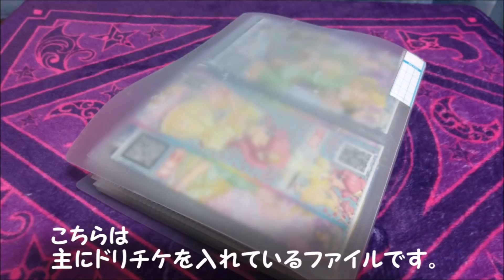雑な人間による雑なもちもの紹介【キラッとプリ☆チャン／プリパラ】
女子力を求めている人は他チャンネルのもちもの紹介を参考にするべし。

●Nintendo Switch プリパラ オールアイドルパーフェクトステージのプレイ動画